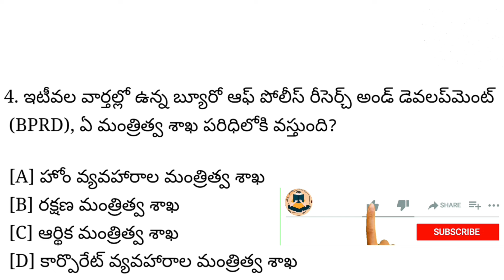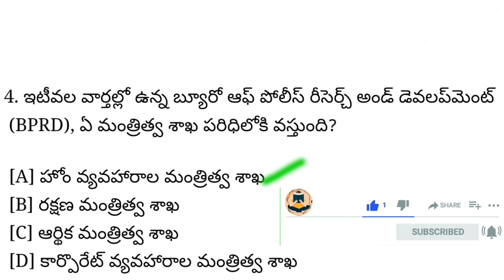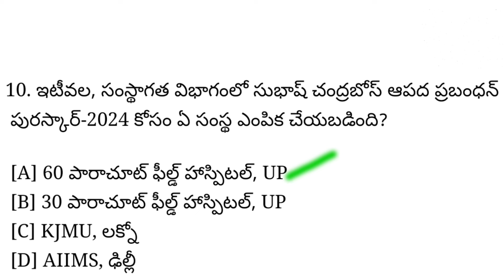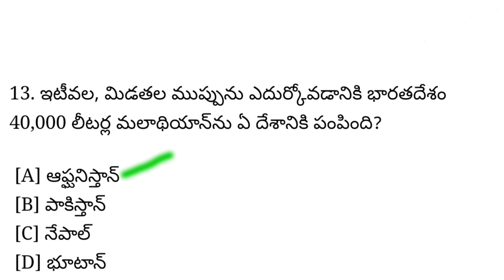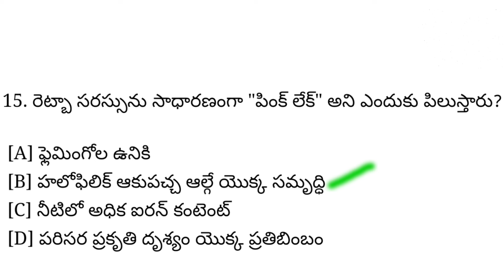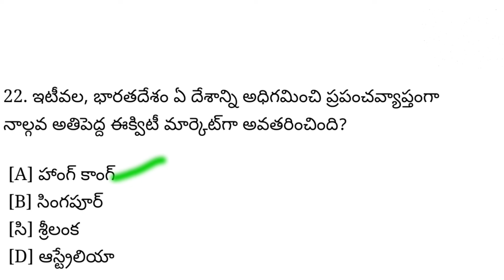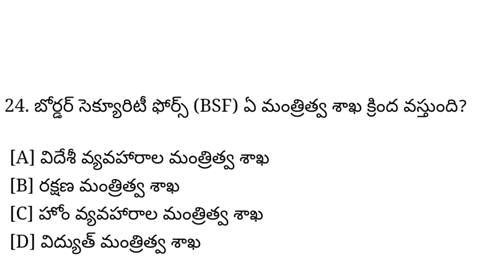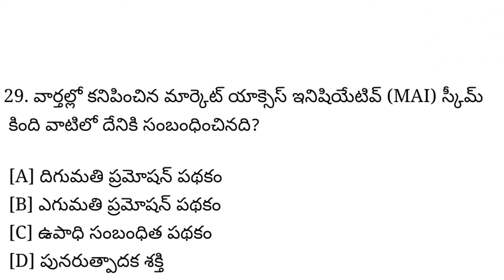కరెంట్ అఫైర్స్ నుంచి 41 ముఖ్యమైన ప్రశ్నలు 2024 || Current Affairs 41 Imp MCQ Questions 2024 🔥🔥